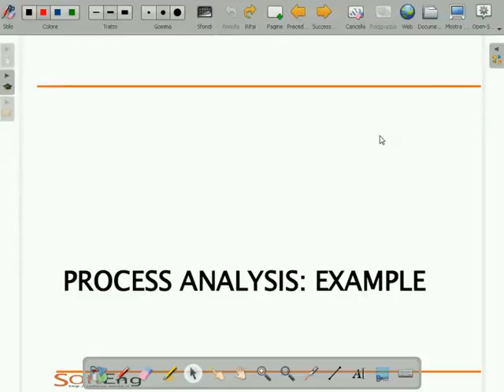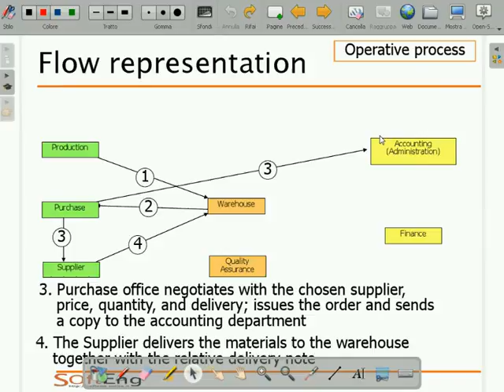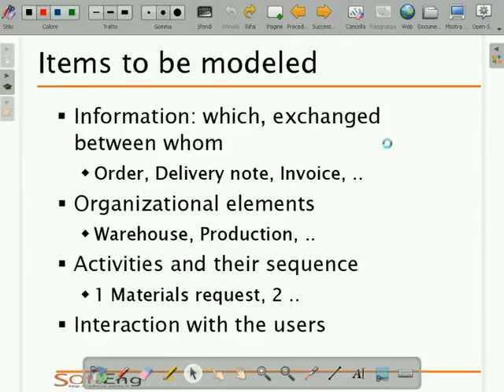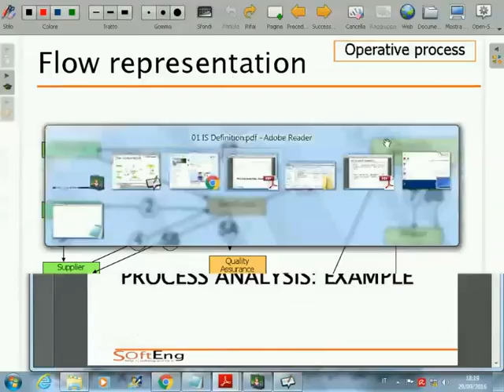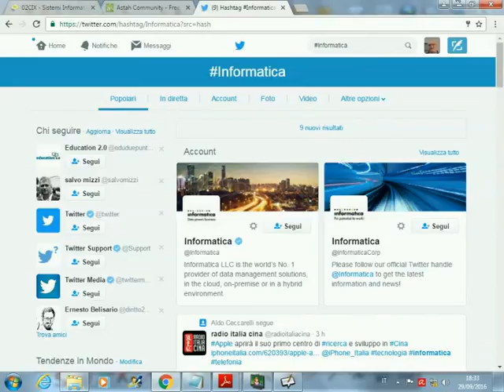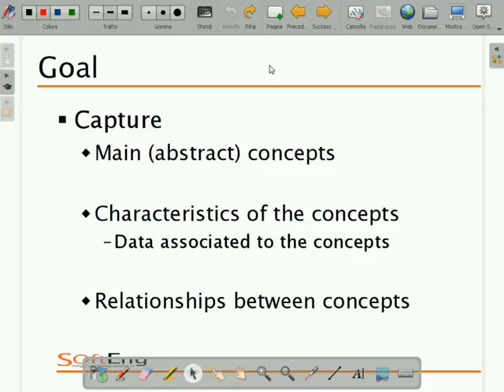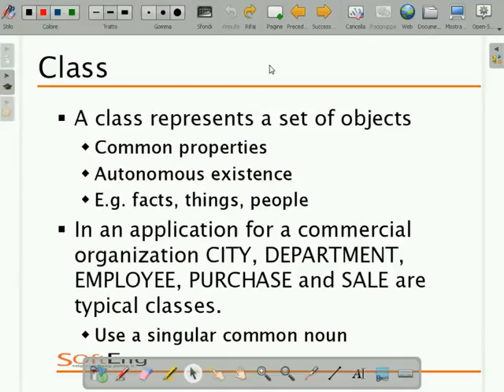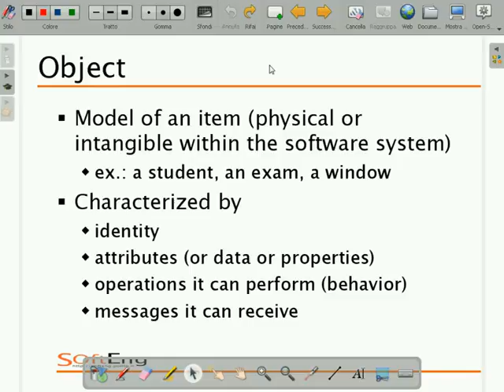SIA-2016-L02 Esempio di processo aziendale. Esempio di sistema informativo.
Lezione 02 del 29/09/2016: Esempio di processo aziendale. Esempio di sistema informativo. Modellazione concettuale.